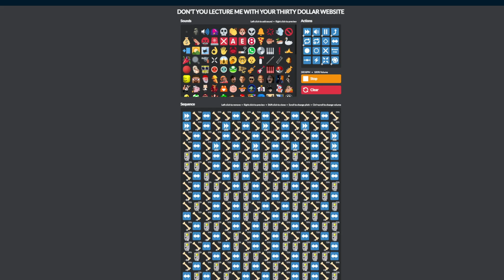He He He [Thirty Dollar Website]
Song: Cardboard Box - He He He